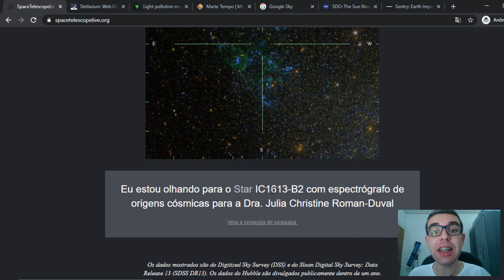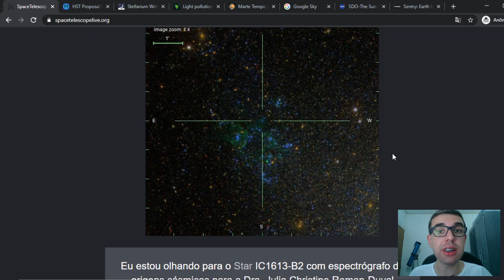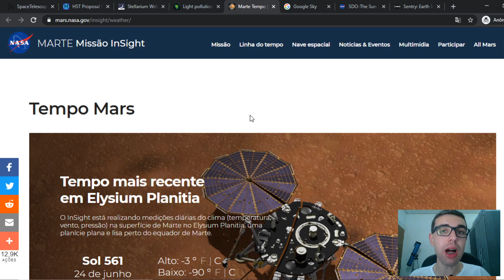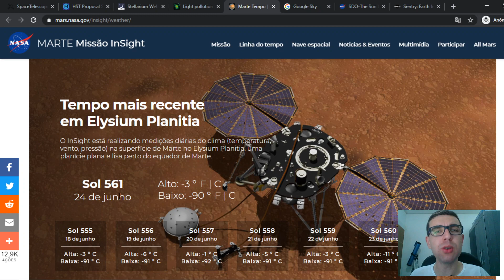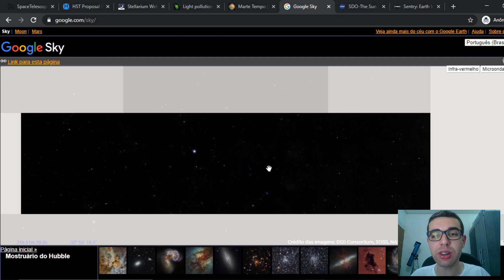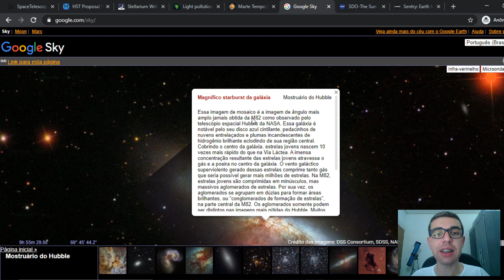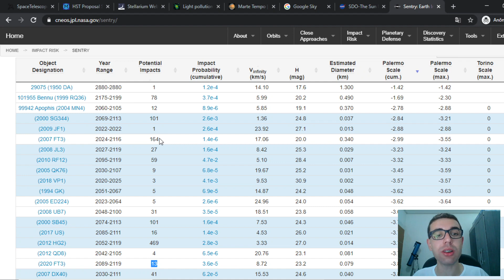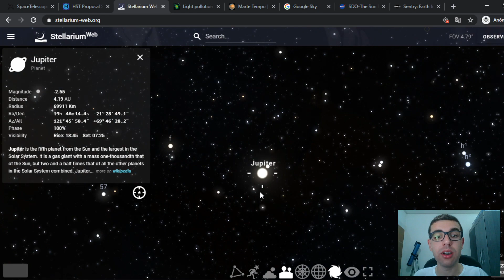SITES INTERESSANTES SOBRE ASTRONOMIA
Hoje selecionei alguns sites bacanas e interessantes para você estudar astronomia. Teremos desde telescópio online, até simulador do céu noturno.